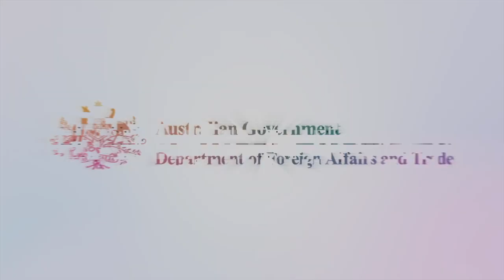The Quad Counter-Terrorism Tabletop Exercise, October 2022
The global terrorist threat has evolved and with it our response.

Exercises like the Quad counter-terrorism tabletop exercise (Quad CT TTX) assist us to better understand each other and prepare us to deal with the threat of terrorism.

The Quad CT TTX is an excellent demonstration of how we can come together to share our knowledge and expertise to overcome a common challenge in a complex, volatile and uncertain environment.

We asked participants of the last TTX for their thoughts on how international partnerships and exercises like these help to counter terrorism and violent extremism in southeast Asia and the Indo-Pacific more broadly.

Australia looks forward to continuing to work with our Quad partners and achieving our shared vision a positive vision of a peaceful, stable and prosperous region.